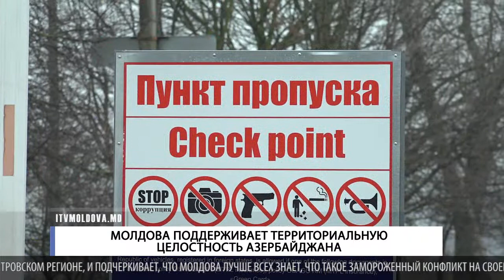МОЛДОВА ПОДДЕРЖИВАЕТ ТЕРРИТОРИАЛЬНУЮ ЦЕЛОСТНОСТЬ АЗЕРБАЙДЖАНА